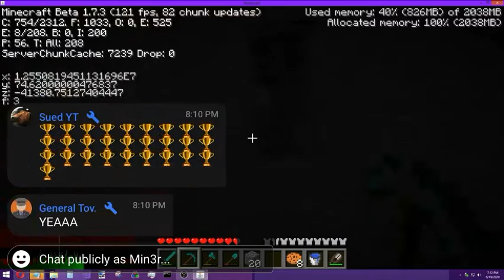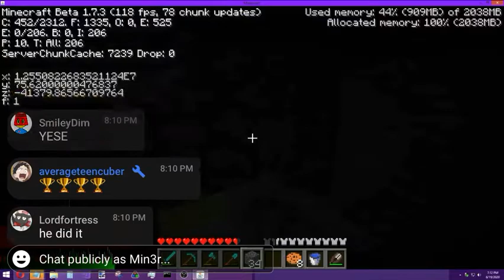[CLIP] KilloCrazyMan reaches Far Lands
THE FAR LANDS HAS BEEN REACHED WITHOUT CHEATS OR THE NETHER!